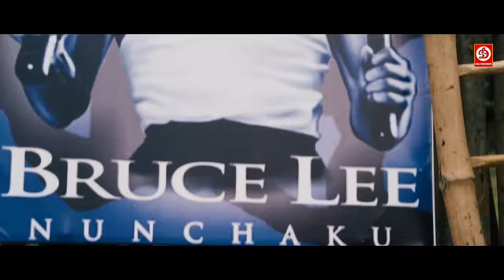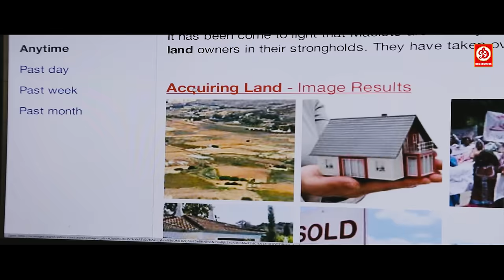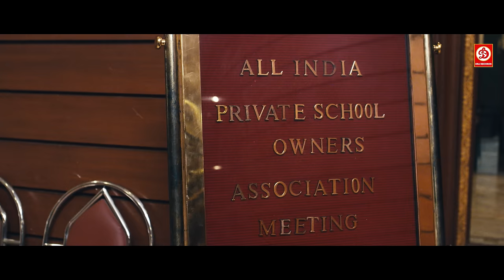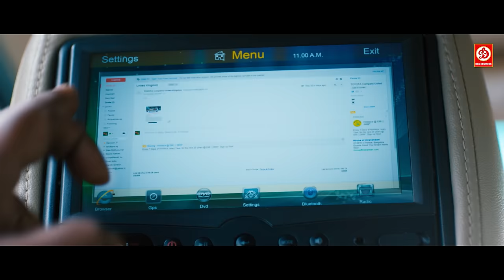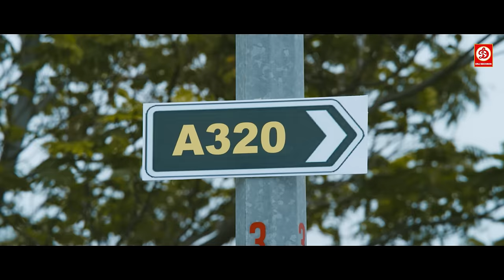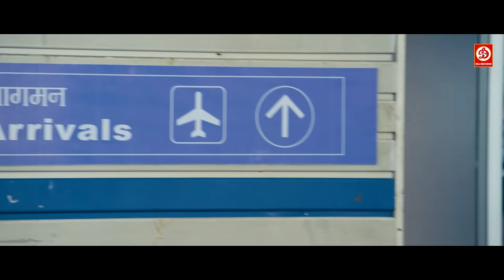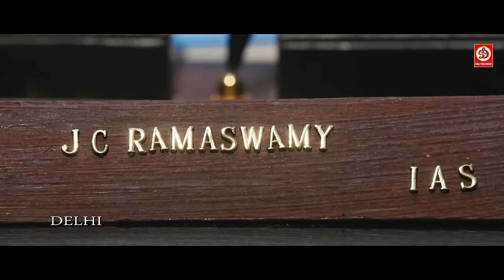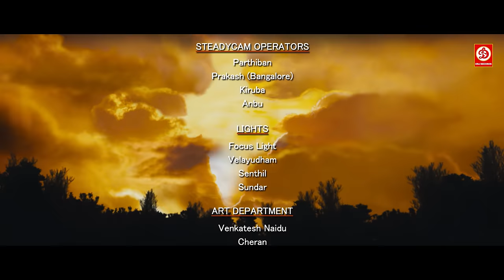Abhimanyu (HD) Action Blockbuster Full Hindi Movie | South Movie 2023 | Arjun Sarja | Simran Kapoor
Movie: Abhimanyu
Starring : Arjun, Surveen Chawla, Rahul Dev, Simran Kapoor
Director : Arjun
Producer : Arjun
Label : DRJ Records